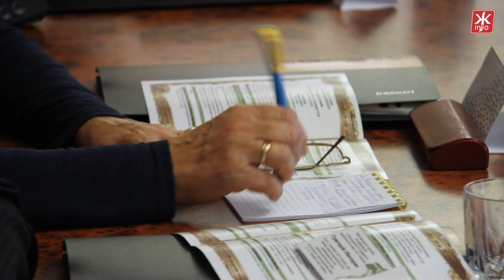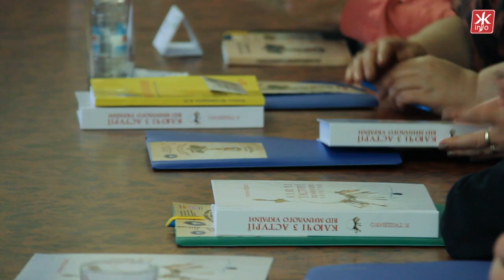У Житомирі мовознавці з чотирьох держав говорили про витоки української мови - Житомир.info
«Походження й розвиток української мови й її говорів» - міжнародна конференція під такою назвою відбулася у Житомирському державному університеті імені Івана Франка.
 «В університеті постійно проходяиь конференціі, але справді ця конференція знакова. Це надзвичайно цікавий проект, бо він акцентує увагу на походженні української мови. Мова - це ніби айсберг. Верхня частина - це сучасна українська мова, а от те, що підводна частина - набагато багатша, з історією, самобутністю, менталітетом і т.д. Це та яастина, яка сформувала ось цю мову. І сьогодні нема однозначної думки серед мовників, наскілтки я знаю. Ця конференція, саме постановка проблеми така, вперше в Україні робиться», - каже  ректор
ЖДУ ім. І. Франка Петро Саух

В Житомире языковеды из четырех государств говорили об истоках украинского языка - Житомир.info